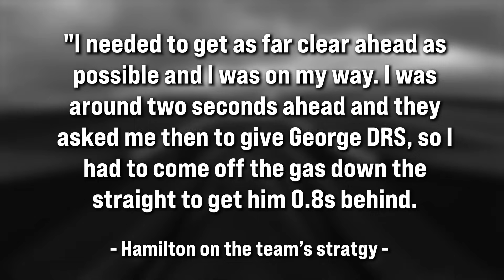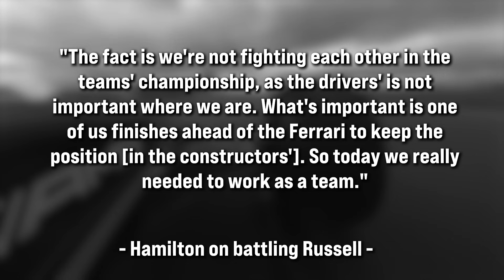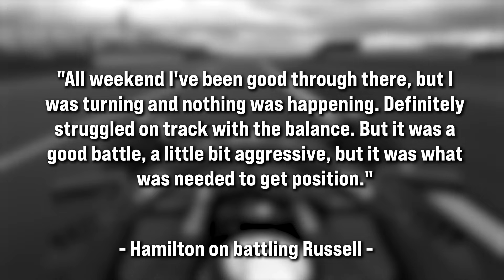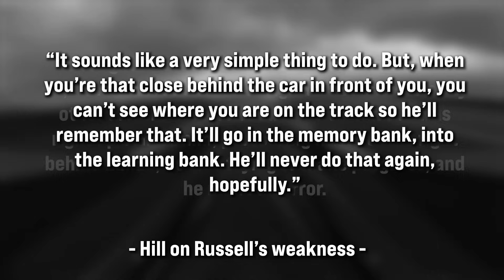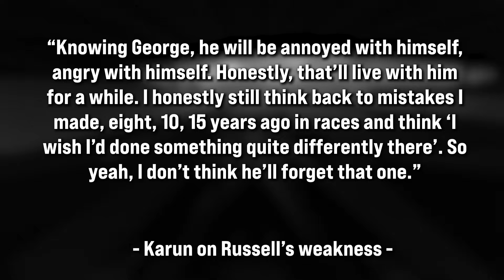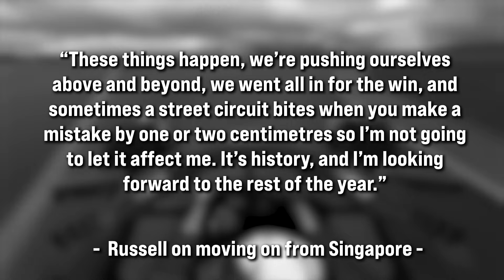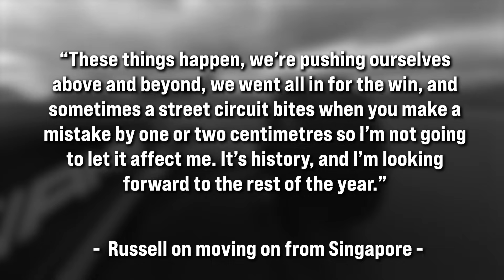Lewis Hamilton DROPS BOMBSHELL on George Russell After Japanese Grand Prix - F1 News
Hamilton comment on the tight racing he and his teammate George Russell had at the recent Japanese Grand Prix.

f1, f1 news, f1 updates, f1 reverse, formula 1, formula 1 ones, gp culture,